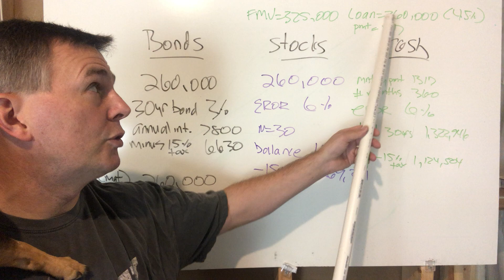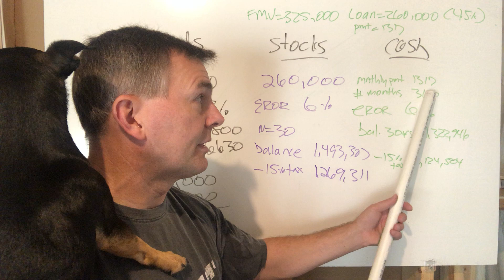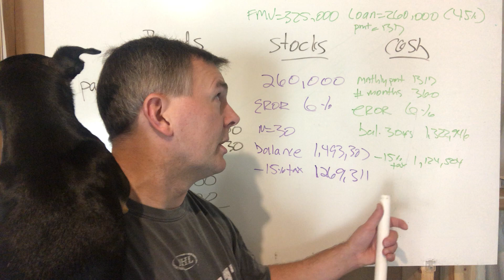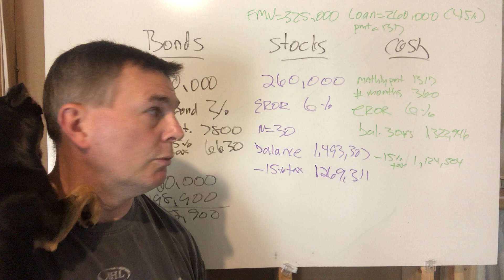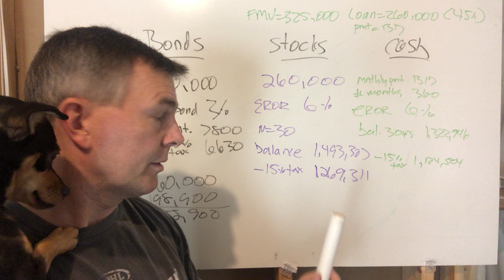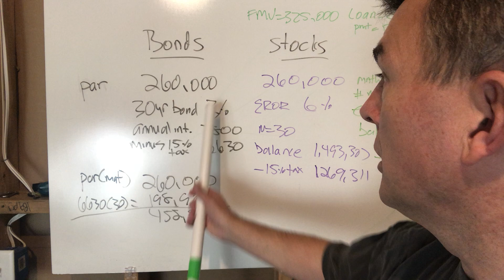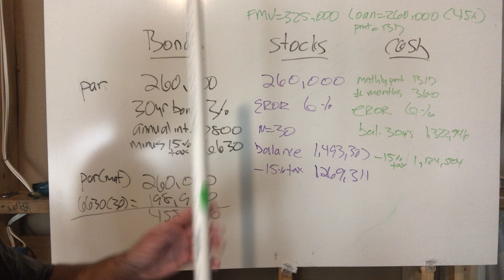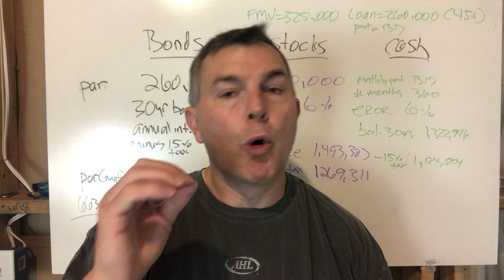Just Say No! To Bonds If Have a Mortgage (Part 2)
In this video, Pablo and I "prove" it doesn't make sense to have bonds if you're carrying a mortgage.  We'll show you three examples of how this works.
1. Taking a mortgage and investing in bonds
2. Taking a mortgage and investing in stocks
3. Not taking a mortgage but investing what would have been your monthly payment.

Remember folks, mortgage is LEVERAGE! Thus if you're going to leverage you may as well try and earn as much as possible on your leveraged assets.